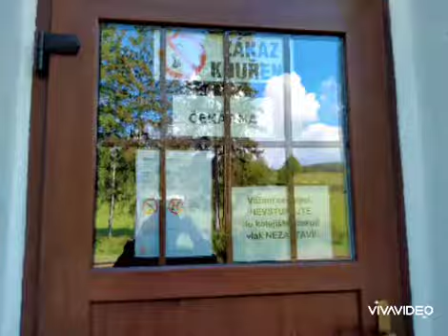ŽST Hrádek u Sušice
Pár to fotek z Hrádku u Sušice